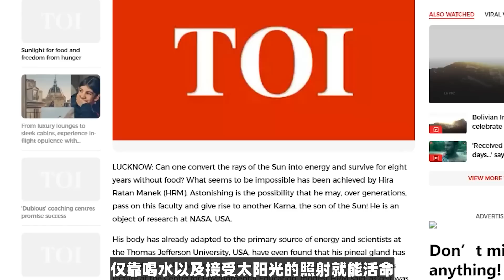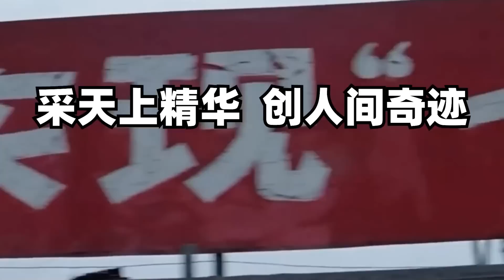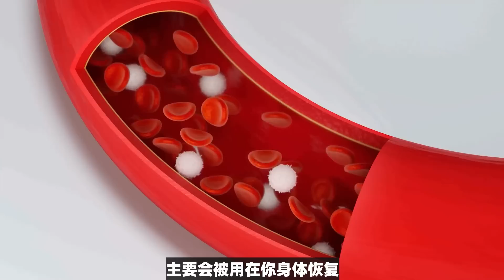据说有的人几十年不吃东西，现在还活得好好的...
早在2003年的时候就有印度媒体曝出
马内克自1995年起，就再未吃过一粒粮食，仅靠喝水和接受太阳光照射就能活命

【相关链接】